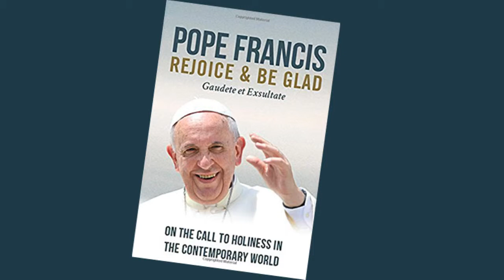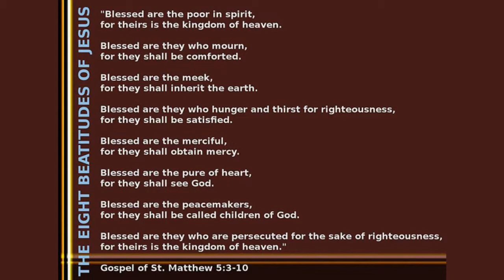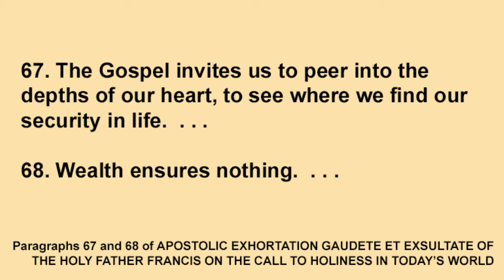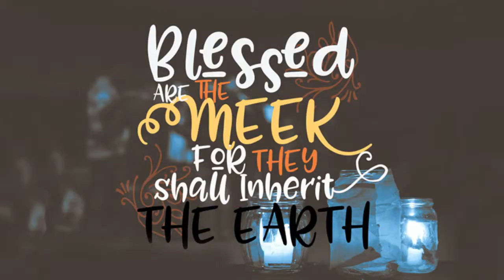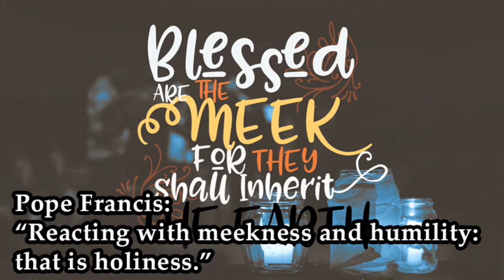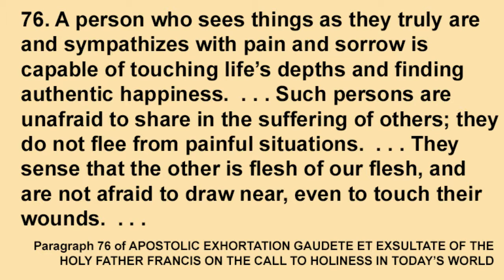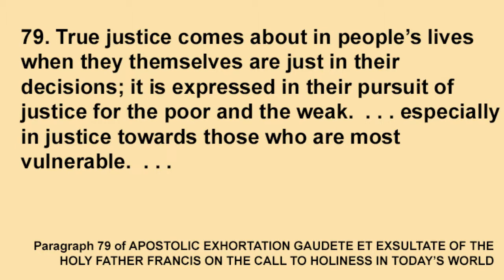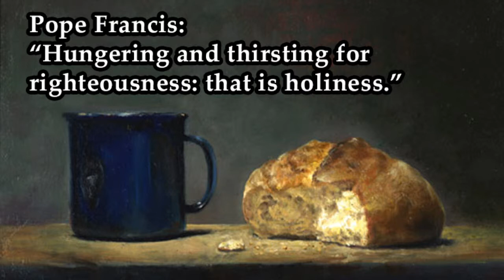DYK why Pope calls Beatitudes a Christian Identity Card?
Continuing our series on Pope Francis' Apostolic Exhortation, Rejoice and Be Glad, On the Call to Holiness in Today's  World, this week's Do You Know video examines chapter three entitled In Light of the Master.

Editor's note: To download a PDF copy of the pope's exhortation, go (case sensitive).

This long chapter unpacks the Beatitudes as key to Jesus' teaching and the values we are to espouse as the Lord's disciples. We will reflect on the Beatitudes for several videos to do justice to their content. This week's video addressed the question of why Pope Francis calls the Beatitudes, a Christian Identity Card. Francis begins by stating that the values inherent in the Beatitudes are countercultural, the opposite of what the world values or how to it operates.  Yet blessed or happy will we be when we adhere to the challenge and demands of the Beatitudes.  Francis then proceeds to examine each of the eight Beatitude from Jesus' Sermon on the Mount from Matthew's gospel in a practical, down-to-earth manner, summarizing the key lesson for us on our journey to holiness.  The first four are highlighted as light, wisdom and guides from our Master, Jesus.  Francis summarizes each as indicators of holiness: being poor of heart, that is holiness; reacting with meekness and humility, that is holiness; knowing how to mourn with others, that is holiness; hungering and thirsting for righteousness, that is holiness.  Make time to view this week's DYK video and learn more about why Francis names the Beatitudes a Christian Identity Card. To view previous videos from this series or other DYK videos, go